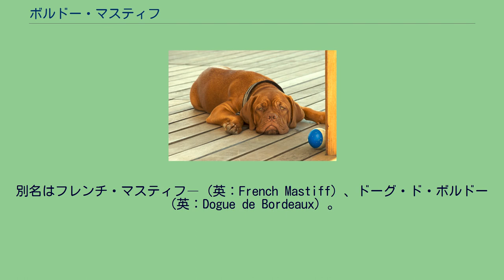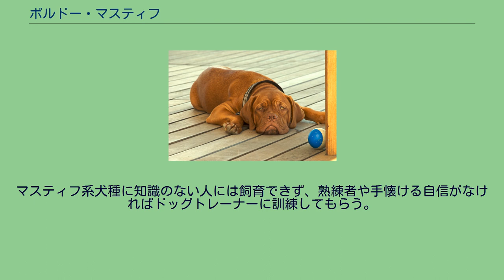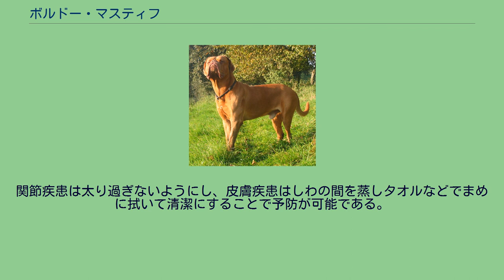ボルドー・マスティフ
ボルドー・マスティフ（英：Bordeaux Mastiff）は、フランス原産のマスティフ犬種のひとつである。
別名はフレンチ・マスティフㅡ（英：French Mastiff）、ドーグ・ド・ボルドー（英：Dogue de Bordeaux）。
14世紀ごろに誕生したとされているが、生い立ちは謎に包まれている。
先祖になった犬種もローマン・モロサスの説、グリーク・モロサスの説、ナポリタン・マスティフの説などがあり、定かではない。
はじめは主に闘犬として使われていた。
持ち込まれたジャガーや捕獲したクマ、人などと戦う。
尚、闘牛が盛んになると、これを小型化してさらに闘牛に適した体に改良した犬種が作出された。
闘犬の他は、警備犬やイノシシ狩り用の猟犬、牛を誘導・管理する牧牛犬などとしても使われていた。
18世紀に起こったフランス革命により、貴族に飼われていた犬の多くは断頭台の露となり、絶滅の危機に陥った。
しかし、この時は肉屋によって牧牛犬として使役されていた犬を元に繁殖を行い、絶滅を免れた。
しかし、闘犬の禁止や牧牛の機械化、第一次世界大戦・第二次世界大戦の戦禍により2度目の受難を迎えた。
この時は愛好家の手によって保護が行われ、戦火の激しい時期には安全な国へ疎開させるなどして分散飼育をすることにより生き残ることができた。
戦後に再度本格的な繁殖が開始され、頭数を回復することができたが、時代の流れにより全ての使役を失ってしまった。
しかし、印象的な外見から戦後はペットやショードッグとしてメインに使われるようになった。
現在は世界的な知名度と人気を誇るマスティフ犬種となり、多数の愛犬家により親しまれている。
尚、闘犬の廃止後以降は獰猛な性質を緩和させる改良が加えられ、一般家庭でも飼育ができるようになった。
ただし、やはり元が闘犬種であるマスティフのため、そのタイプの犬を飼ったことのない人には飼育できない犬である。
日本でも独特の風貌が人気を呼び、愛好家は少なくない。
輸入だけでなく国内でのブリーディングも少数ながら行われていて、ペットやショードッグとして飼育されている。
毎年国内登録も行われている。
ボルドー・マスティフ 独特の顔つきと、オレンジ色に近い赤い毛色がボルドーのトレードマークである。
顔には深いしわが刻まれていて、泣きっ面をしているかのような顔つきをしている。
マズルは短いが、あごの力はかなり強靭である。
デューラップ（のど下のたるみ）の他、背中などにも皮膚のたるみがあり、引っ張るとよく伸びる。
これは闘犬として使われていたころの名残で、噛み付かれたときのダメージを軽減する役割を持つ。
コートは少し硬めのスムースコートで、毛色はオレンジ色に近い赤のみ。
名称としてはばらつきがありさまざまな呼び名がつけられているが、ウイスキーの色に近いことから「ウイスキー」、ボルドーのトレードマークであることから「ボルドー」または「ボルドー・レッド」などとも呼ばれる。
筋骨隆々で骨太のがっしりとした体つきをしていて、胸は広く、とても力が強い。
頭部はかなり大きい。
耳は垂れ耳、尾は太く飾り毛のない垂れ尾だが、以前は耳を断耳して立たせ、尾は短めに断尾されることも多かった。
体高58〜69cm、体重36〜46kgの大型犬で、性格は落ち着きがあり忠実で従順だが、警戒心が強く防衛本能も高い。
普段は物静かでものぐさで寝そべっていることが大好きだが、主人家族の命令にはしっかりと従うことが可能である。
寝そべっていても常に警戒心は怠らず、主人家族に危害を加えそうだと見なしたものは的確な効果のある攻撃を仕掛ける。
このため、飼育には力を制御するためのしっかりとした訓練をすることが必要である。
マスティフ系犬種に知識のない人には飼育できず、熟練者や手懐ける自信がなければドッグトレーナーに訓練してもらう。
運動量は普通で、体重が重く腰に負担がかかりやすいので、激しい運動はできない。
その代わり、飼育スペースが通常の大型犬種よりやや小さくても済むのが利点である。
尚、よだれが多いのはマスティフ犬種にはよく見られることである。
かかりやすい病気は大型犬にありがちな股関節形成不全、関節疾患、しわの間にできやすい皮膚疾患などがある。
関節疾患は太り過ぎないようにし、皮膚疾患はしわの間を蒸しタオルなどでまめに拭いて清潔にすることで予防が可能である。